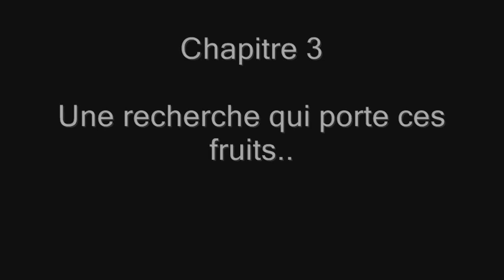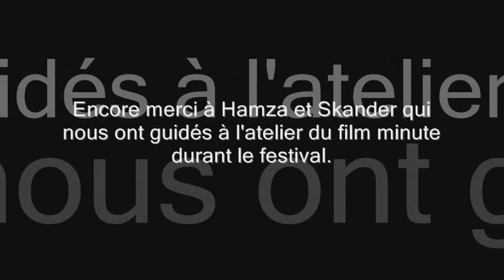A la recherche du plan perdu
Serie de plans cinema ..